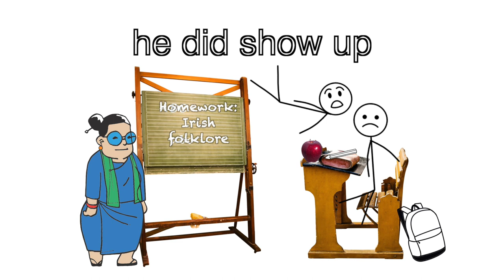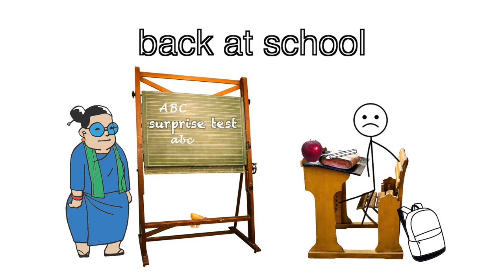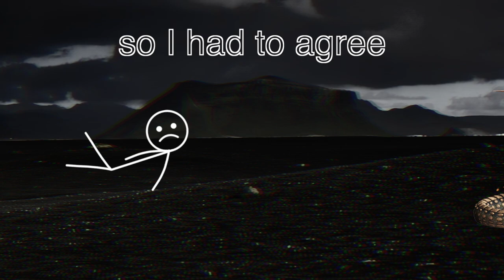[5/22] My book of life was stolen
The narrator loses his book of life and goes on a quest to retrieve it before his life is ruined.

I've used some Youtube videos to illustrate my story. Please note that I've changed their original meaning during my narration. Please support the original authors. Videos used: